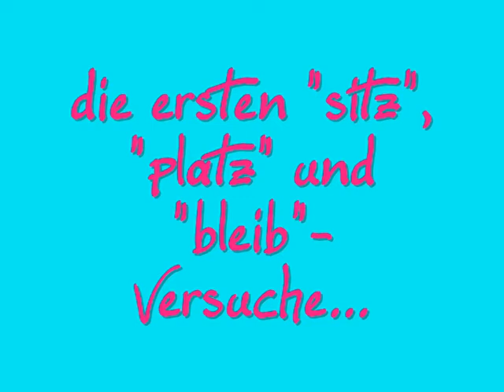CJ_Unterordnung_18Wochen.wmv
Malinois 18 Wochen bei Unterordnungsübungen...